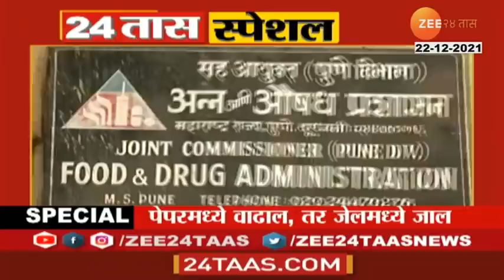Food in newspaper | पेपरमध्ये वाढलं तर थेट जेलमध्ये जाल, पेपरात खाद्यपदार्थ देणं पडेल चांगलंच महागात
बातमी आहे तुम्हाला सावध करणारी... पेपरमध्ये बांधून आणलेले पदार्थ आरोग्याला अपायकारक असतात, असं नेहमी सांगितलं जातं. मात्र त्याकडे ग्राहक आणि विक्रेते सोयीस्कर दुर्लक्ष करतात. आता विक्रेत्यांना हे दुर्लक्ष महाग पडू शकतं...
पेपरमध्ये वाढाल, तर जेलमध्ये जाल
पेपरात खाद्य पदार्थ देणं पडेल महागात
न्यूज पेपरची शाई जीवघेणी ?